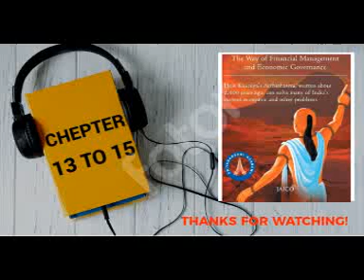KAUTILYA'S ARTHASHASTRA (PART 5)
KAUTILYA'S ARTHASHASTRA

The Way of Financial Management and Economic Governance

13. Education
14. Issues of Relevance to Contemporary India
15. Concluding Observations